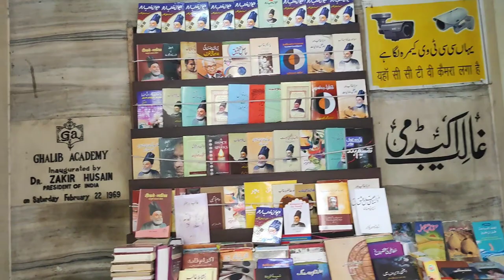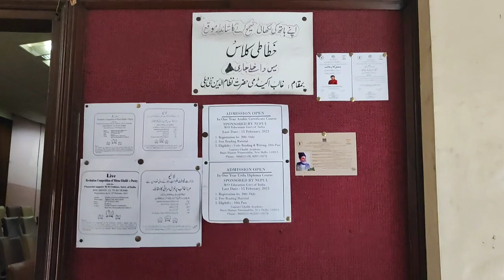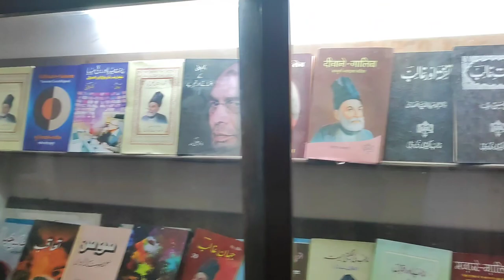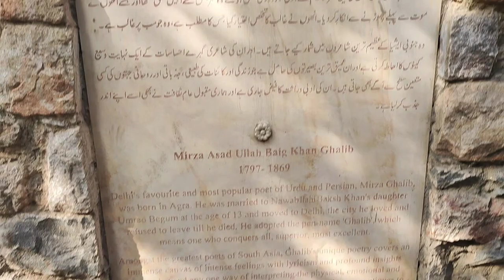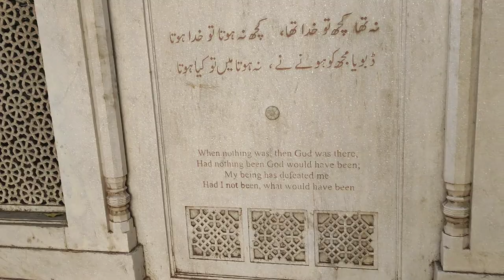aj main ne sbko shayeri sunai llgalib ka maqbarallgalib academy library ll vlog ❤️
hello assalamualaikum everyone 😊
welcome to the another vlog ❤️
hope so u like the video 🙂
do support 💚

Mazar-e-Mirza Ghalib Tomb
mirza galib academy
located in nizamuddin near dargah Hazrat nizamuddin auliya ❤️

u can read books inside the library only